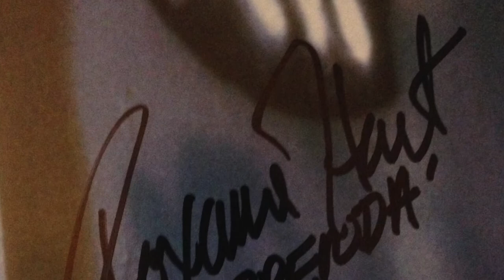Roxanne Hart Birmingham NEC 03 06 2018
Roxanne Hart signing for MG Autographs at the NEC, Birmingham, UK on the 3rd June 2018.